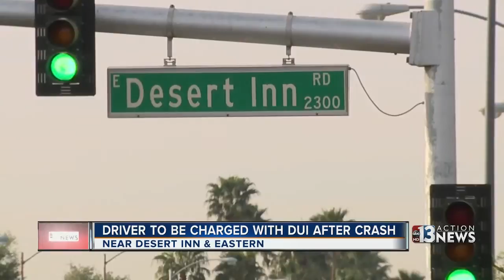Driver charged with DUI after crash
A driver will be arrested and charged with DUI after crashing into another car near Desert Inn and Eastern.